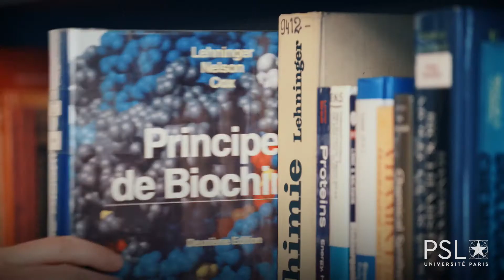Master Chimie & Sciences du vivant PSL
Porté par 7 écoles et instituts de recherche de l'Université PSL (École normale supérieure, Chimie ParisTech, ESPCI Paris, MINES ParisTech, Institut Curie, Institut Pasteur, Collège de France), le master Chimie et Sciences du vivant propose des enseignements de très haut niveau aux interfaces de ces 2 disciplines.